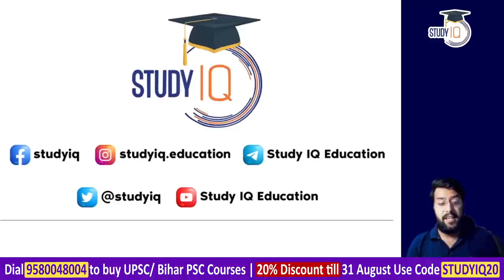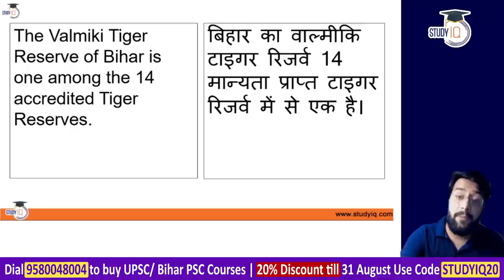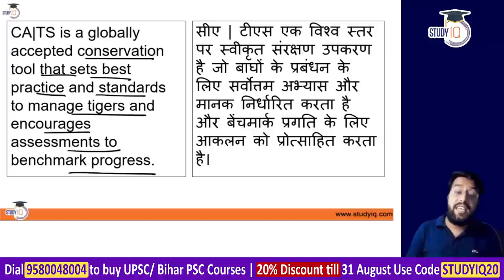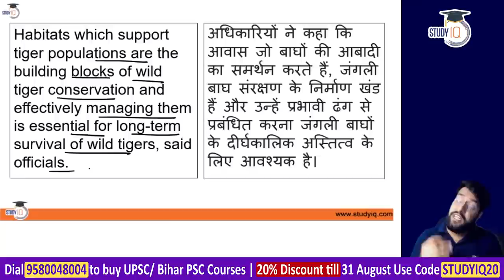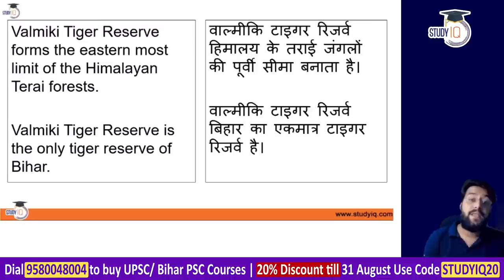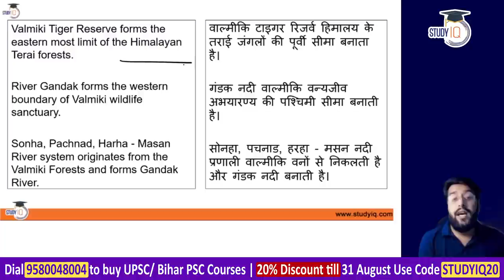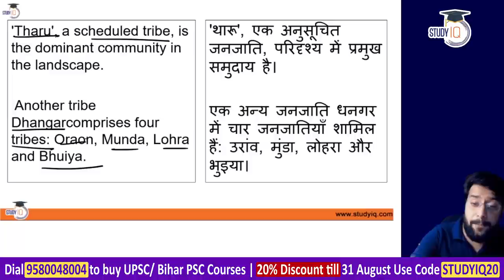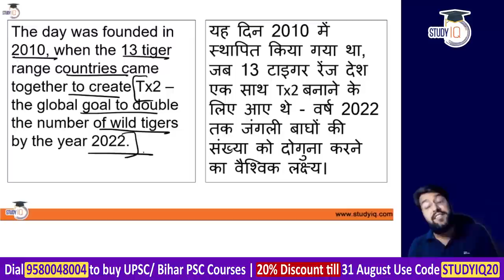Valmiki Tiger Reserve of Bihar gets CATS accreditation - Environment Current Affairs for 67th BPSC